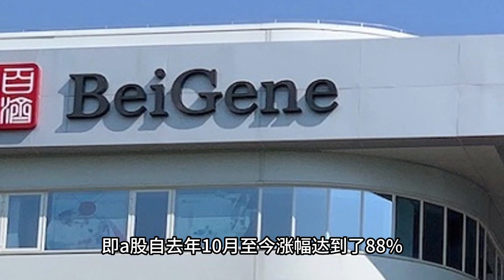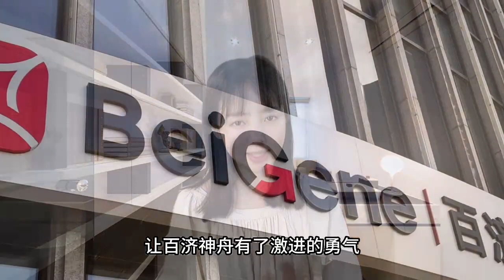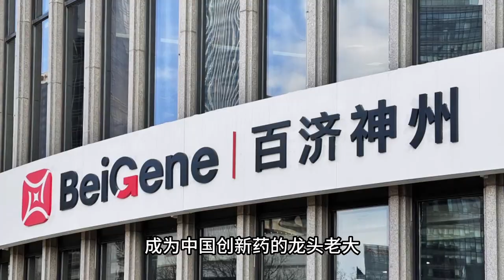研发超过营收，亏损136亿， 百济神州凭什么值2100亿？